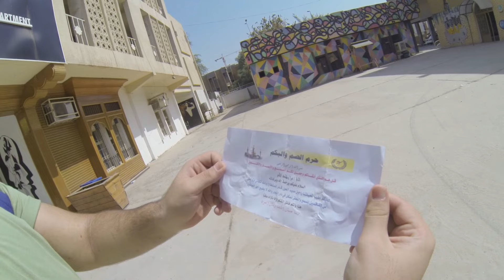vlog- فلوك - الدور الثاني و سنه جديده و فلوس!! معهد فنون الجميله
اني شاب عراقي طموح
اسمي ابراهيم علي الخفاجي
سويت هاي القناه حته اشارككم بيومياتي الي اعيشها بس بشي مختصر
اتشرف بالكل
لتنسه تدعمني بلايك والشتراك
احبكم